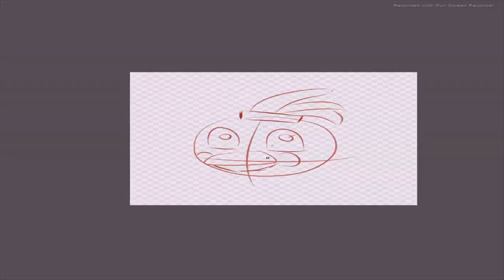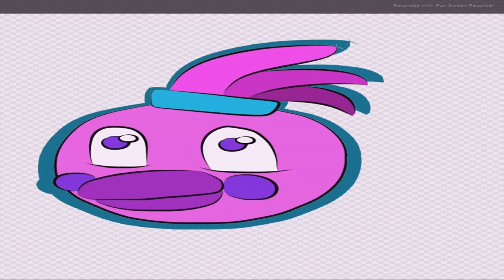[FNAF/Speedart] Birthday Gift for @Frightmare Glowy WolfnessChicSFM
Happy Birthday.
I tried my best to recreate your describtion and the stylised model that I was working on(memory)

Requests: CLOSED
Art Trades: CLOSED
Collaborations: ASK